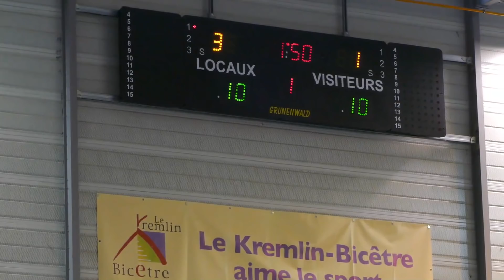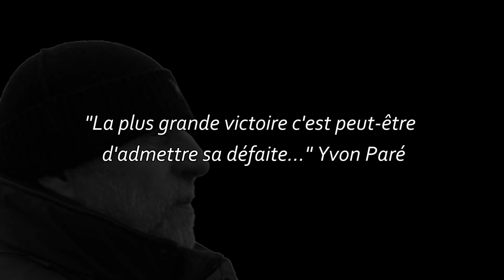LE PREMIER MATCH! MA SAISON EP2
NOUS VOICI POUR LE DEUXIÈME EPISODE "LE PREMIER MATCH!"de MA SAISON appelé "CHAMPIONNAT"!

LÂCHE UN GROS LIKE SI TU KIFFE LE PROJET ET SI TU VEUX EN VOIR PLUS!